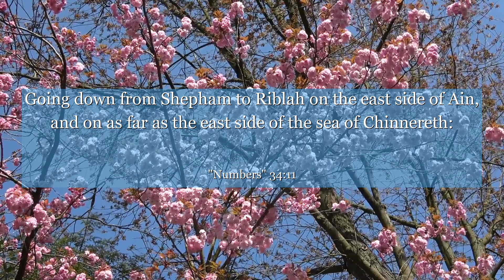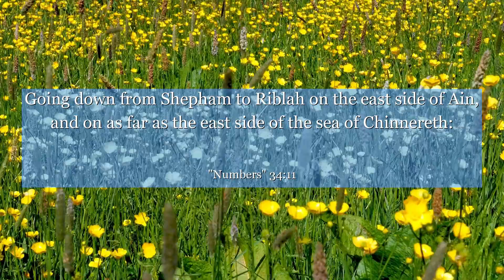Numbers 34:11 Going down from Shepham to Riblah on the east side of Ain, and on as far as the east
In Numbers chapter 34:11, discover a profound message of determination and seizing opportunities. This verse portrays the importance of embracing change and stepping out of our comfort zones. Learn from this passage and be inspired to embrace new beginnings, explore uncharted territories, and make the most of every chance that comes your way. Let this verse empower you to take bold steps towards your dreams and create a life filled with endless possibilities.